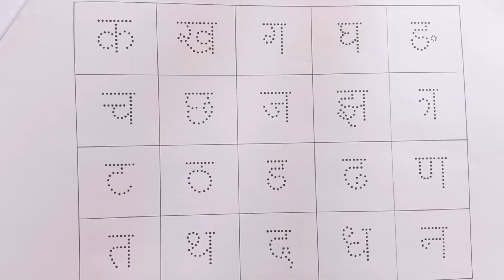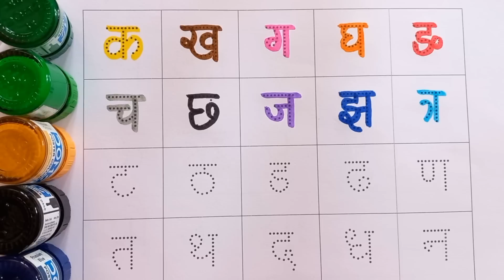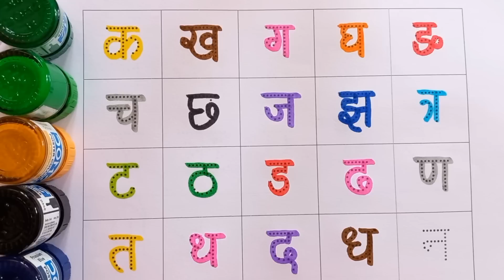ka se kabutar kha se khargosh, ka kha ga gha, क से कबूतर, ख से खरगोश, हिंदी वर्णमाला, क ख ग